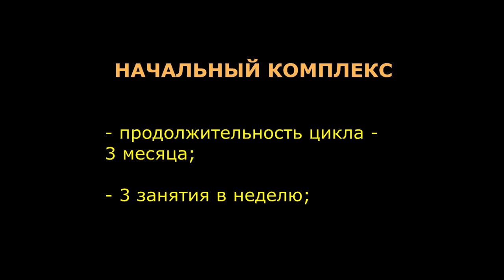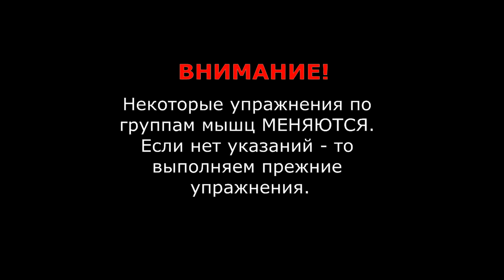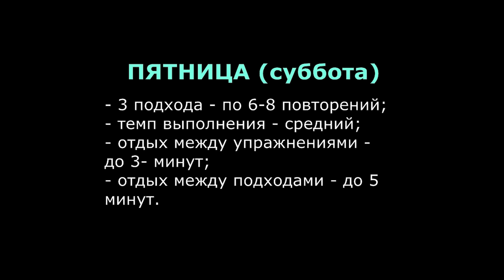АТЛЕТИЗМ. "Качаем" мышцы дома.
Часть 3. Практика. Начальный комплекс. Цикл на 3 месяца.